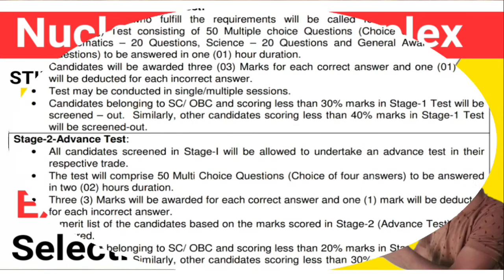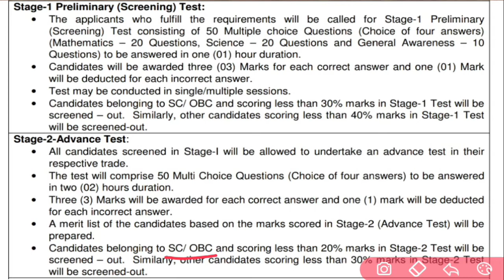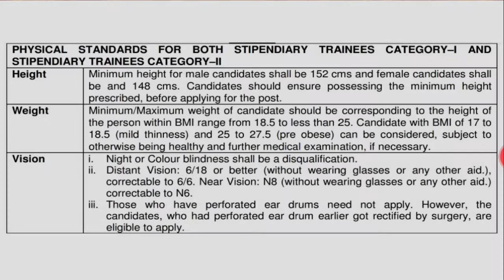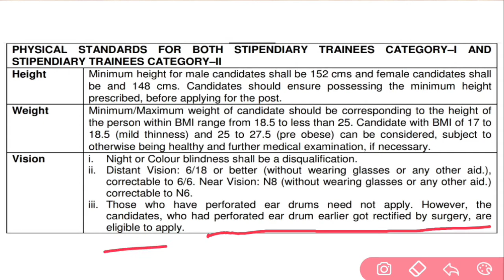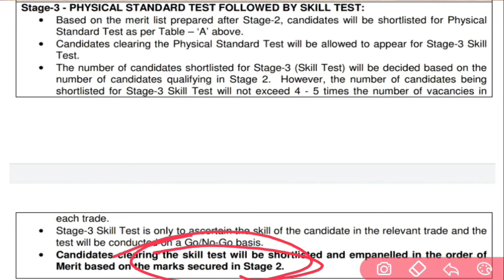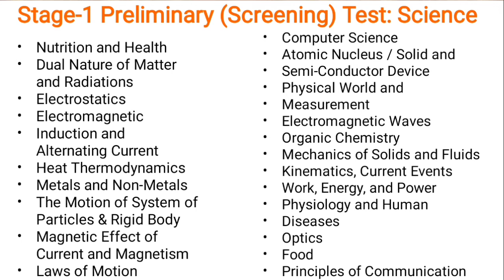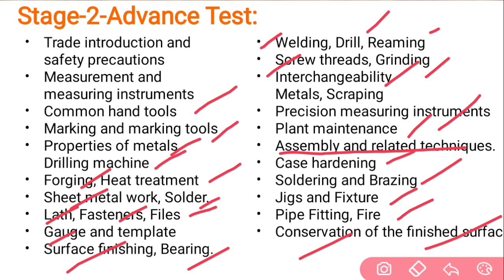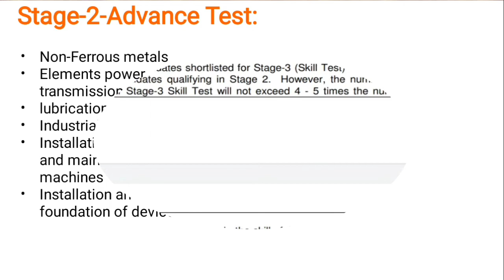NFC Fitter Syllabus, Exam Pattern And Selection Process For Stipendiary Category-II Fitter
NFC Syllabus, Exam Pattern And Selection Process For Stipendiary Category-II Fitter

Best Fitter Book For NFC Trade Chapterwise Solved Papers

1. DSLR Camera
2.Vlogging Camera
3.Wireless Mic
4.Mic for Voiceover
5.Wired Collar Mic
6.Dual Mic for Interview
7. Windows Laptop for Video Editing
8.My Macbook pro
9.My iMac
10.Ultra Wide Monitor Screen(32 inch )
10.Tripod Stand
11.Smartphone Gimble
12.Dslr Gimble
13 . Lighting setup
14.Green Screen
15. Smartphone Camera
16. Drone Camera
17. Lense 50mm prime
18.Lense 70-200mm Zoom
19.Lense 24-105 mm Indoor

ABOUT CHANNEL
Regards:-
SUCCESS CAREER